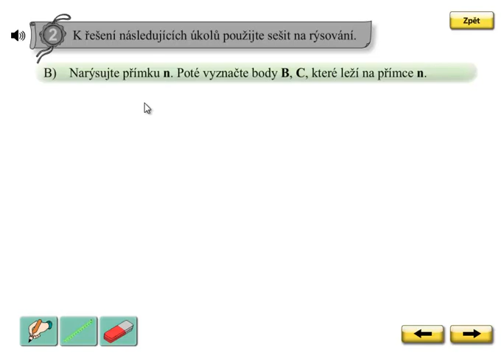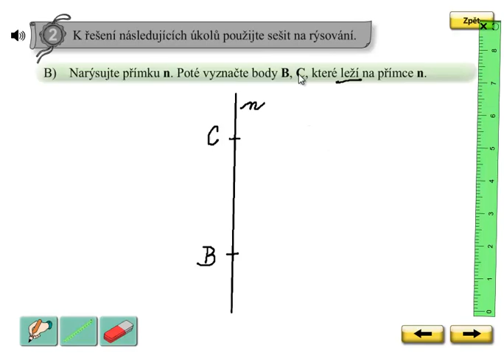Geometrie; Matýskova matematika 5.díl, strana 19, cvičení 2B